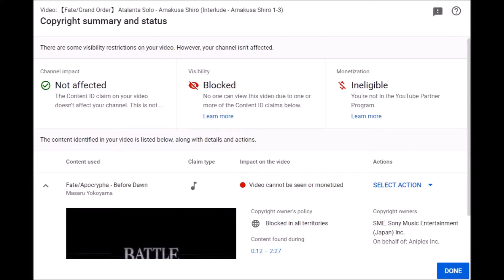-unblocked- 【Fate/Grand Order】 Atalanta Solo - Amakusa Shirō (Interlude - Amakusa Shirō 1-3)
I've been waiting for this for a long time. Archer once accepted this loser as her Master, which was a mistake.

A Servant needs a good Master. It doesn't matter whether they're weak or strong.

And Amakusa Shirō is a failure both as a Master and as a Servant.

[Music]
- Removed from this video to avoid being blocked.
【Fate/Apocrypha】 Before Dawn

[Boss Mechanics]
- You are forced to bring Aŋra Mainiiu as your Support Servant for this battle.

[Solo Strategies]
This solo battle has a lot of requirements, and luck is one of them. Even with maxed ATK, Atalanta needs to land 3-4 critical hits without the help of her Noble Phantasm. Even with maxed HP, she can still lose her Guts buff to critical hits.

Furthermore, this is the only strategy I have for victory, and the only variation is how to activate Chen Gong's Noble Phantasm.

If done the proper way with MLB Kaleidoscope CE equipped to Chen Gong, then extra luck is needed immediately on Turn 1; Atalanta must begin the battle with both of her Arts cards and be used in an Arts chain with Chen Gong's Noble Phantasm.

Atalanta's 3rd skill must also be used on Turn 1 to help ensure that she has enough NP gain to use her Noble Phantasm on Turn 3. If Amakusa Shirō uses his 3rd skill before Turn 5, then the battle is already lost and must be restarted because he gains an NP charge that allows him to use his Noble Phantasm early (Atalanta's 3rd skill won't be off cooldown until Turn 7).

1) Atalanta must have maxed stats and a maxed Noble Phantasm.
- Level 100, 2000 ATK Fous, 2000 HP Fous, level 5 Noble Phantasm with the Interlude "London Child" completed.

2) "Grudge Match" Craft Essence must be level 100.
- Guts is required to survive Amakusa Shirō's Noble Phantasm, which removes buffs before it deals damage.

3) The starting Chaldea Mystic Code must be level 10.

4) "Da Vinci" Command Code must be engraved on a Quick Card.
- Applies NP STR UP +15% to your Servant for 1 turn.
- Use this card before Atalanta's NP Card in a Q-NP-Q Brave Chain.

5) "The Nun with a Bodhisattva's Merciful Gaze" Command Code must be engraved on either the Buster Card or an Arts Card.
- Increases the card's damage against enemies with Lawful alignment by 20% and increases damage against Ruler class enemies by 20%.

6) "Wedge of the Heavens" Command Code must be engraved on either the Buster Card or an Arts Card.
- Increases the card's damage against Servant enemies by 20%.

7) "Mage of Flowers" Command Code can reduce the reliance on enemy attacks to generate NP. Engrave it on a Quick Card.
- Grants 10 NP to the Servant. It has a cooldown of 3 turns.
- Use this card after Atalanta's NP Card in a Q-NP-Q Brave Chain.

8) Engrave Command Codes that boost critical damage on any remaining Command Cards that don't have a Command Code.
- Mistress of the Heavens. Increases critical strength of the card by 25% when engraved on a Buster card.
- Brush of a Mad Painter. Increases critical strength of the card by 20% when engraved on an Arts card.
- Coffin of the Fall. Increases critical strength of the card by 20% against enemies with Good alignment.

9) Chen Gong must be brought as your extra Servant. Use his Noble Phantasm on Turn 1.
- Aŋra Mainiiu must be placed in the far left of your formation so he can be removed from the battle.
- Equip Chen Gong with max limit break "Kaleidoscope" Craft Essence, which provides 100 starting NP.
- Alternatively, a Command Spell can be used on Chen Gong in place of the max limit break Kaleidoscope Craft Essence.